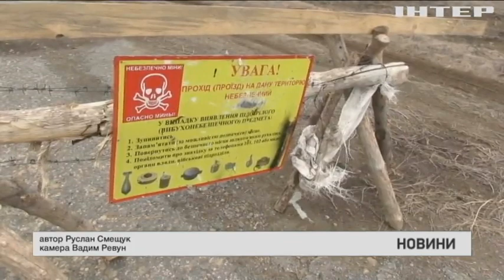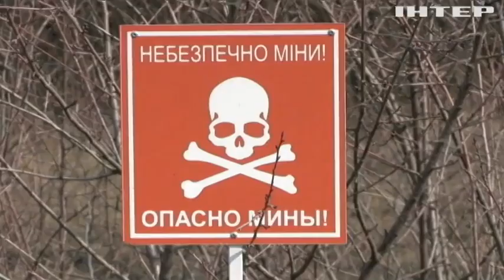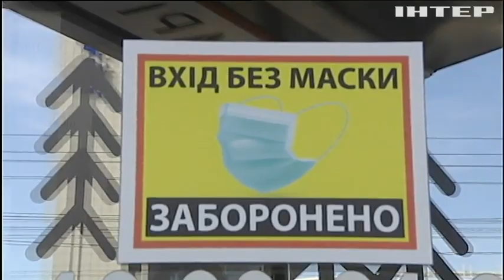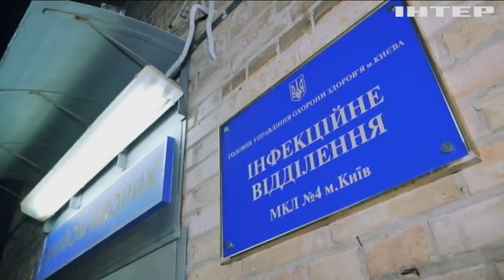Новости 7:00, выпуск за 22 марта 2021 года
Дивіться у цьому випуску: У Києві обговорять карантин для громадського транспорту. Коронавірус наступає: міста України переходять до "червоної зони". Школярі Швейцарії збираються колонізувати Марс.